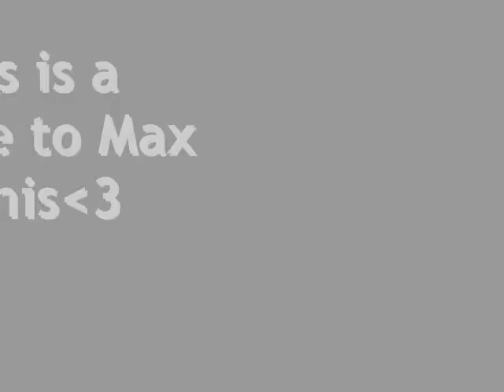Say Anything(Max Bemis) Tribute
Sorry for the bad quality pictures, I kinda just swapped as many as I could off of google XD
Anyways, this is a tribute to my favorite band, Say Anything :3
And Max Bemis, the lead singer~